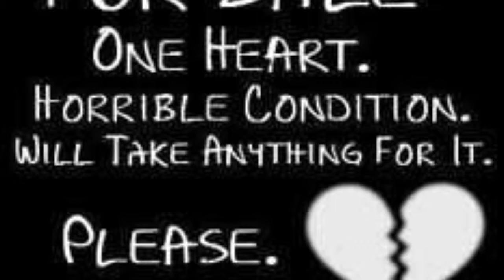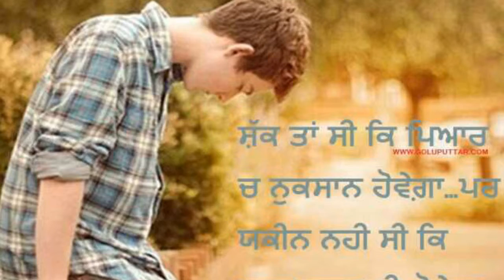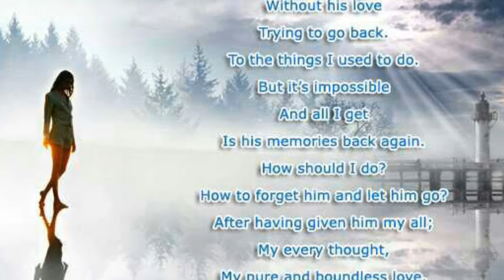HEART BREAK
My MiniMovie - Happy for 2016 (ZenUI)